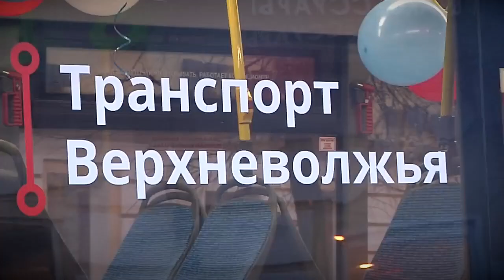Новый транспорт поедет по Твери под гарантии ВЭБ РФ